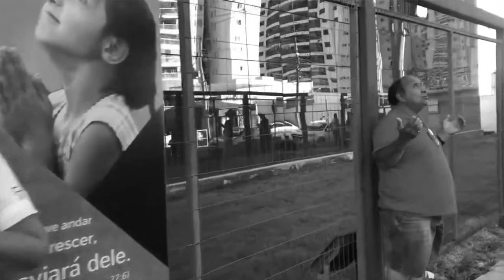Julio Vaz - Bem Aventurado ( Clipe Oficial)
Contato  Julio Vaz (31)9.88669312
Produção de Vìdeo Clipes @pdraovideoclipes (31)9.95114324